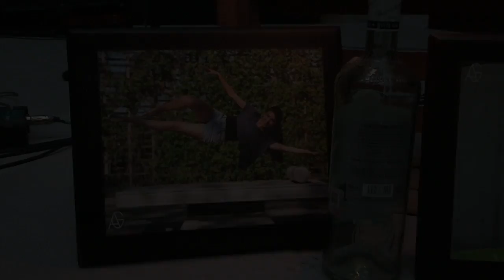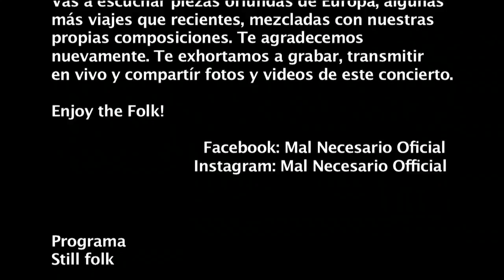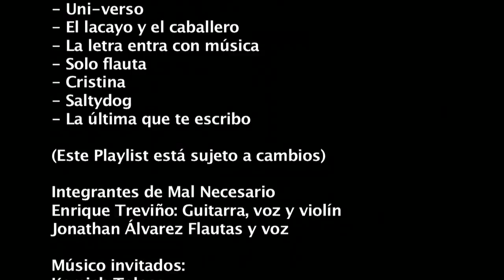Mal necesario, en Foro de las Artes. (17 Agosto 2016)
De nuevo, Mal Necesario trae la chispa de su música folk a el Foro de las Artes

Ofrecen canciones propias y ajenas en un nuevo concierto

La banda musical Mal Necesario se presentó por sexta ocasión en El Foro de las Artes del Centro Sinaloa de las Artes, Centenario, del Instituto Sinaloense de Cultura, donde Enrique Treviño y Jonathan Álvarez, núcleo del grupo, ofrecieron en su particular estilo, un conjunto de canciones de su autoría y de cóver, haciendo uso de violín, flautas y guitarras dentro de los géneros como indie, rock y folk.

Como invitado de esta noche, tuvieron en esta ocasión al músico Kemish Tolosa y durante una hora ofrecieron una serie de piezas ya conocidas, y algunas otras recién incorporadas al repertorio.

Entre sus canciones propias, cantaron La nueva, Uni-verso, El lacayo y el caballero, A donde quieras ir, Solo por molestar, Solo flauta, Cristina, La letra entra con música y La última que te escribo, en las que hablan de cosas cotidianas como el amor, la ausencias, los olvido, la escuela, la amistad y otras, en un  ameno, con tendencia a la música celta, en un estilo nada común por estas regiones.

Además, ofrecieron algunos cover de bandas que han ayudado a definir su estilo, entre ellas Gaelic Tinkers (de Rabies), The dark streets of London (de Pogues), John Ryan’s polka, I’m a man you don’t meet everyday (de Dubliners) y The talk of the town y Salty dog.

Esta agrupación nace en Culiacán, Sinaloa, hace aproximadamente 4 años como resultado de la necesidad de expresarse a través de la música de un grupo de jóvenes. Se ha presentado en eventos como: El Paseo de las Artes, el Festival Cultural Viva la Muerte, El Foro de las Artes, Museo de Arte de Sinaloa, y en eventos del Club de Leones, presentaciones de libros y de la revista Timonel en el Casino de la Cultura, entre otros.

La actual alineación es un conjunto de instrumentos acústicos, con tendencias indie, rock y folk, sugiriendo melodías célticas y balcánicas, combinadas con el rock urbano.